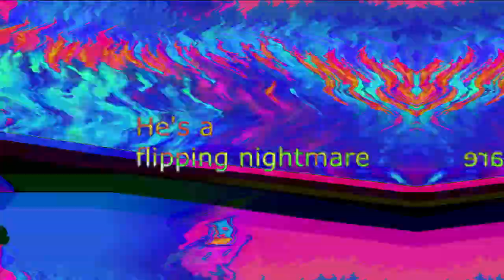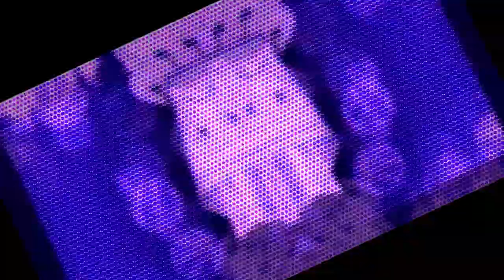Veg Replace Tennis BFDIA 5c No More Snow! Rounds V2